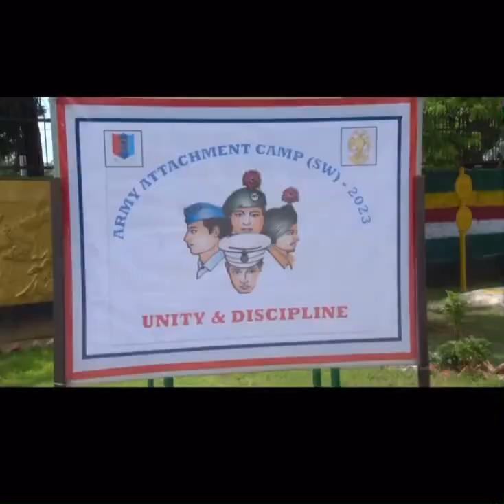Army Attachment Camp ( SW ) 2023 with 18th Madras Regiment